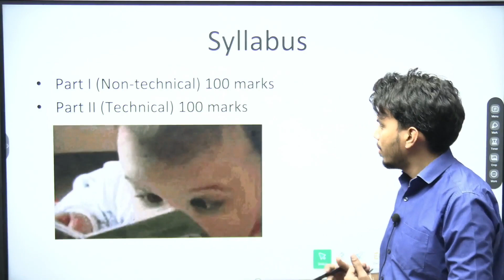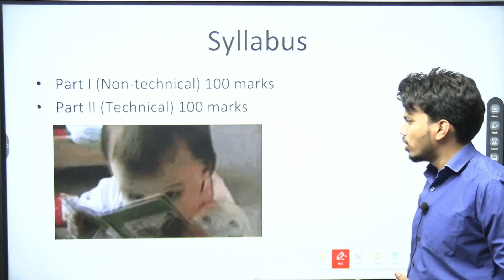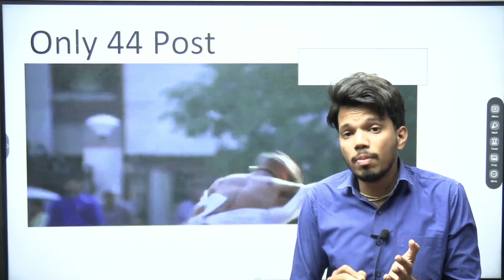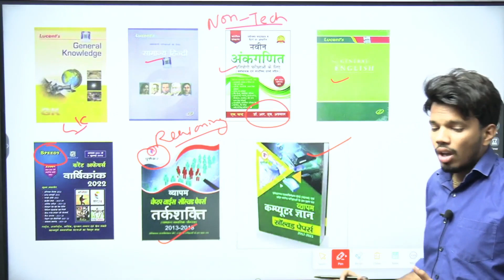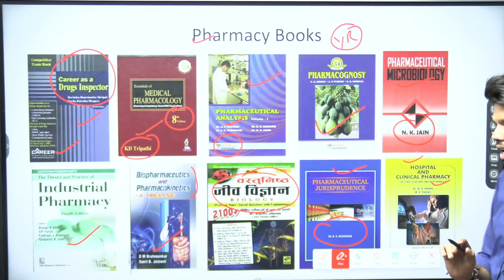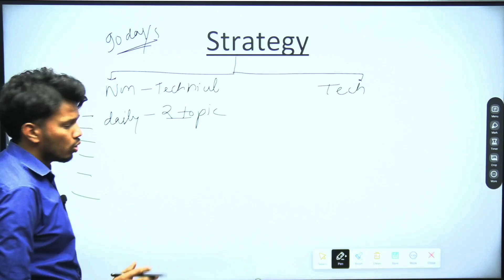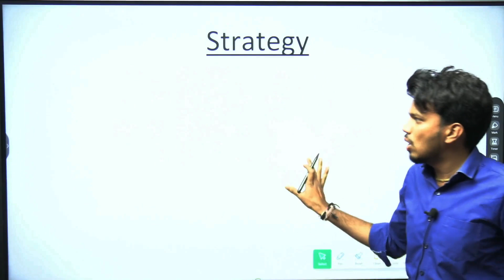Drug Inspector MP | 44 Post| सारी Information | Exam Pattern , Books & Syllabus | How to Prepare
Government Vacancy 2022 government job

Join
MP Drug Inspector Vacancy 2022-23
Online/Offline Classes

Features:
- High-end equipped classes with Top experienced faculties
- Test series
- E-Study material/Paperback
- Technical and Non-Technical Syllabus coverage
- Daily Practice Sheet
- Recording of Class available to re-watch
- Live classes

Top Selections in Vyapam, SSC, Railway Exams **Vyapam, SSC Exams Qualified Faculties

Why us?
- We believe in quality
- We focus in results
- We have SSC, Vyapam, NIPER, Govt. Pharmacist qualified Faculties
- Turning your dream into success
- We teaches with high-end teaching aids
- 12+ MP Drugs inspector  and 4+ Central DI selections since 2008

Books
General Knowledge Paperback – 1 January 2022
Lucents Samanya Hindi
Quantitative Aptitude for Competitive Examinations: (Fully Revised Video Edition) 2022
Lucent General English 9th Edition 2021
Speedy Current Affairs Yearly Hindi December 2021 To 01 November 2022 Edition Magazine
MPPEB Vyapam Samanya Ganit solved paper chapterwise by Punekar
Career as a Drugs Inspector Paperback
Essentials of Medical Pharmacology [Hardcover] Tripathi, K. D.
The Theory And Practice Of Industrial Pharmacy, Spl. Indian
Pharmacognosy (55th edition)

Thanks
GPAT Wala  for video !